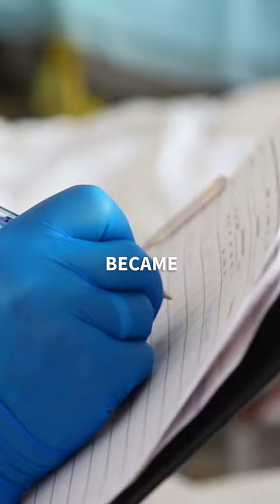The Tuskegee Syphilis Experiment